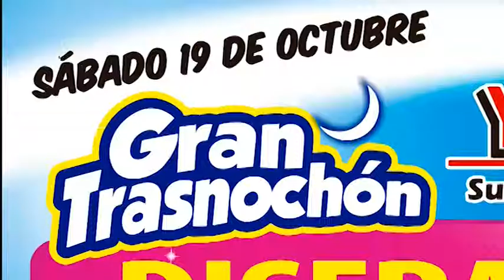Gran Transnochon en Almacenes YEP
Este 19 de Octubre Aprovecha los descuentos y promociones por el Mega Cumpleaños YEP!

Almacenes YEP sus Mejores Compras!
Granada, Meta